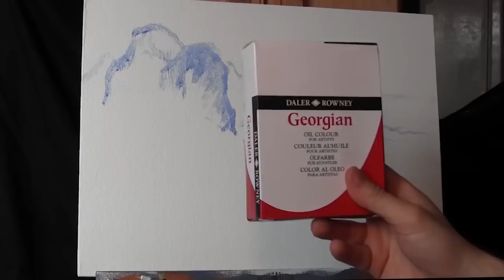Oil Painting Lesson - Bargain Seascape (Narrated Version)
New episode sorry had to use the in camera mic as my audio recorder died part the way through.

Canvas Board

Daler Rowney Gergian Oils Used:
Hookers Green
Ivory Black
Vermillion Hue

Winton
Titanium White

Medium used:
WN Liquin